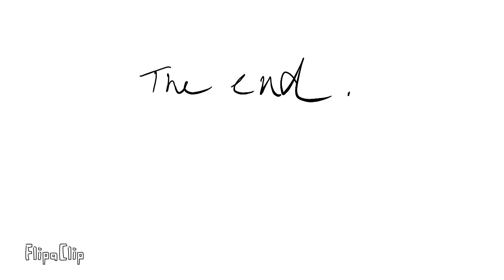Day 7 | Spider-Man shit in @frameorder fan made style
Spiderman go home cartoon animation